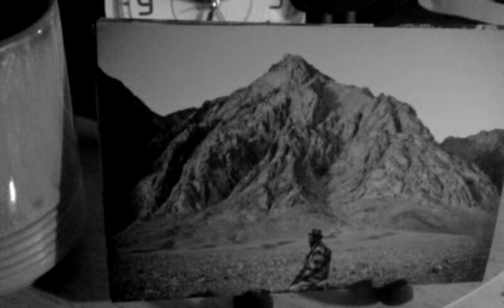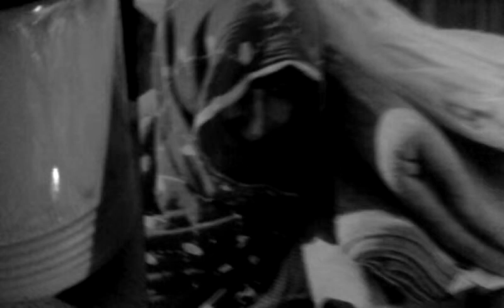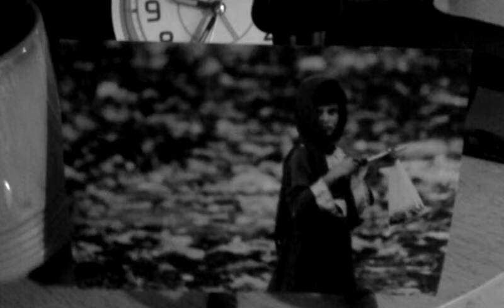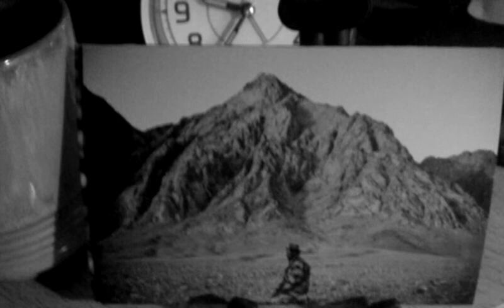Open Arms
?Android?